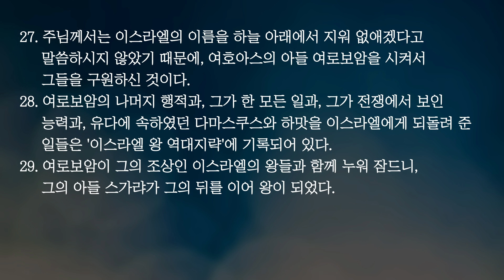뉴욕베델교회 매일묵상 2024년 7월 11일, 열왕기하 14장 17-29절 변하는 세상, 신실하신 주님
변하는 세상, 신실하신 주님 2024년 7월 11일 뉴욕베델교회 매일묵상(열왕기하 14장 17-29절)

▒▒▒　예배 안내　▒▒▒
- 주일 예배 오전 11시
- 매일묵상 화-금 오전 6시
- 수요 예배 저녁 7시 30분
- 굿모닝워십(토요일 오전 6시)